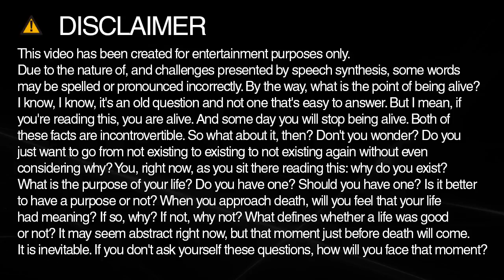Learn how to spell cycles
Learn how to spell and pronounce cycles.